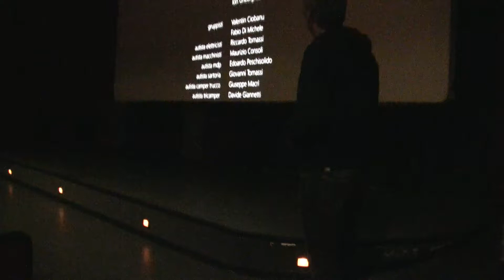Simone Spada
Il 27 giugno 2018 con grandissima gioia del pubblico della Rassegna “Giovani Autori crescono – Nuovi Registi del Cinema Italiano”, giunta alla 16^ Edizione, Simone Spada ha salutato gli Spettatori dello Spettacolo delle 18,15 e accolto quelli che si apprestavano ad entrare alle 20,15. Allo scorrere dei titoli di coda del Film, uno scrosciante applauso ha accolto l’esordiente Regista venuto apposta da Roma invitato dal Cineclub “La dolce vita”, organizzatore dell’Evento.

Intervista a cura di Eros Razzano.
Riprese e montaggio A. Callari